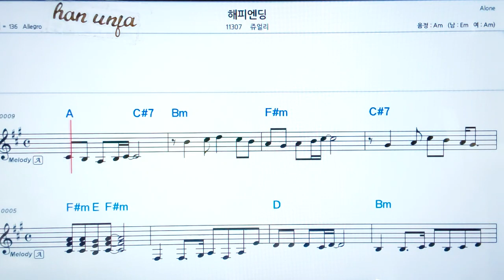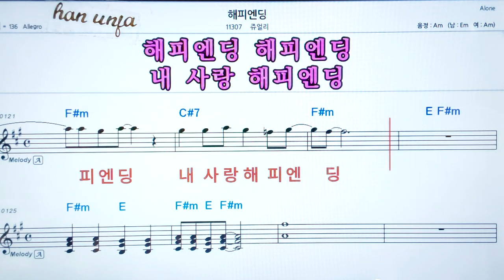💖 해피앤딩/주얼리 👍코드,악보, 가사 ,Karaoke*카라오케 반주